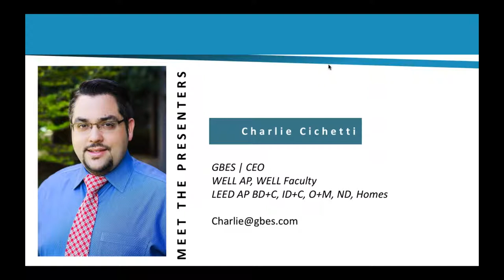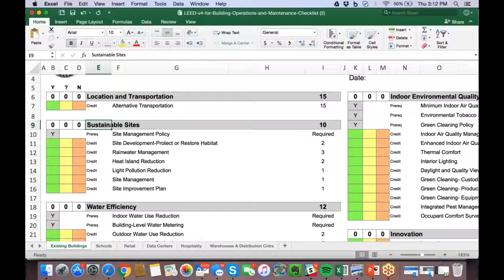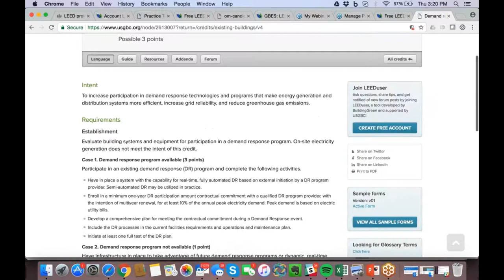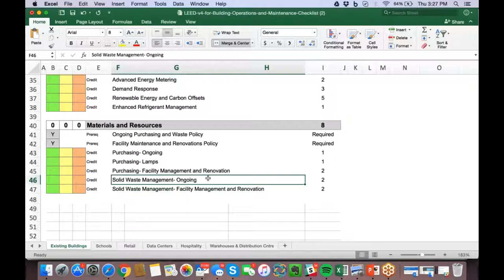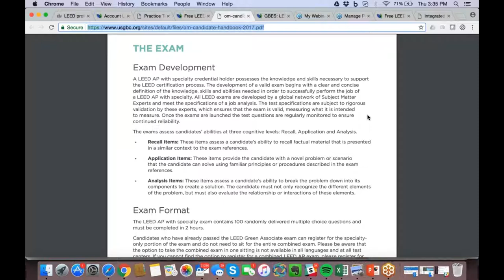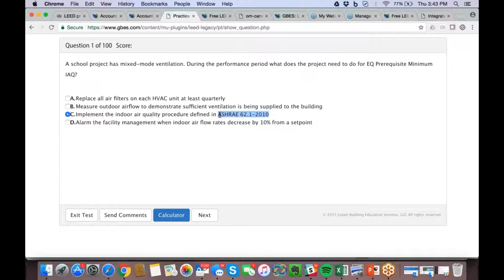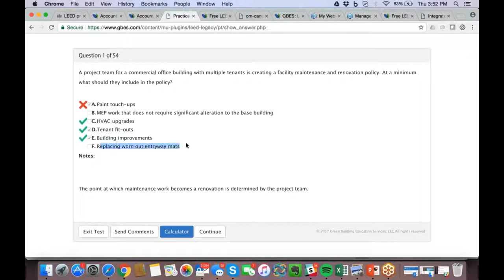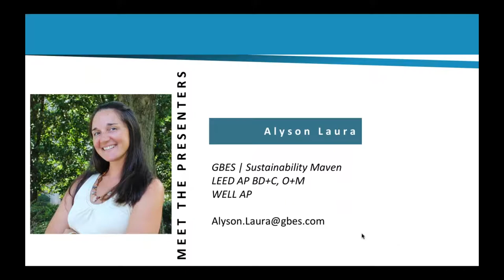How to Pass the LEED AP O+M Exam!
In this 1-hour recorded study session LEED expert and CEO of GBES, Charlie Cichetti, and Director of Education, Alyson Laura, share their best tips and resources for the LEED AP O+M exam. For more tips on how to pass your LEED O+M test go

LEED for Existing Buildings is one of the most popular and valuable green building rating system for certifying existing buildings. The LEED AP O+M credential is a rare and valuable credential to earn because LEED is so popular globally. In this video, learn how to pass the exam and become a LEED Operations and Maintenance (O+M) Accredited Professional!

For all of the #1 selling LEED AP O+M study tools,

For the #1 LEED and WELL Exam Prep and Continuing Education courses (CE Hours) since 2007, check out our

Listen on the go to the Green Building Matters Podcast! Search on itunes or other podcast platforms.